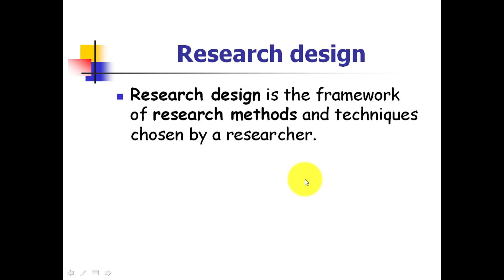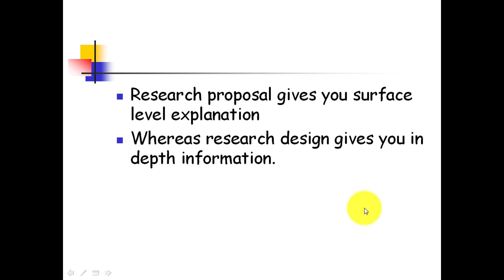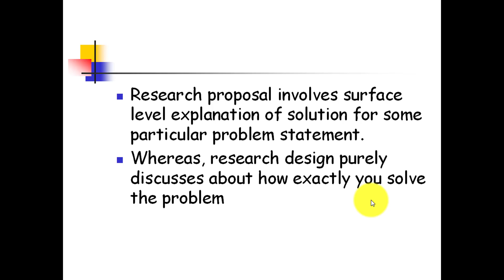Research design in urdu/hindi |explain research design in urdu/hindi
Research design is the framework of research methods and techniques chosen by a researcher.
Research design is part of research proposal.
Research design is also called research strategy.
Research proposal gives you surface level explanation
Whereas research design gives you in depth information.
Research proposal involves surface level explanation of solution for some particular problem statement.
Whereas, research design purely discusses about how exactly you solve the problem